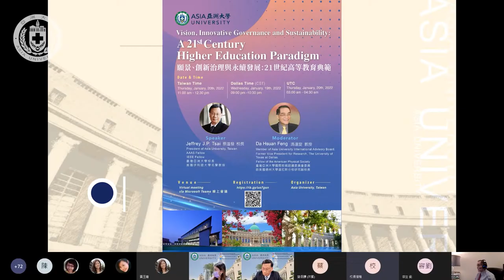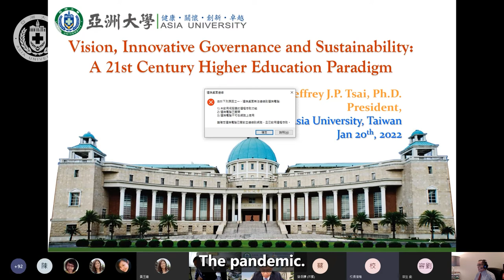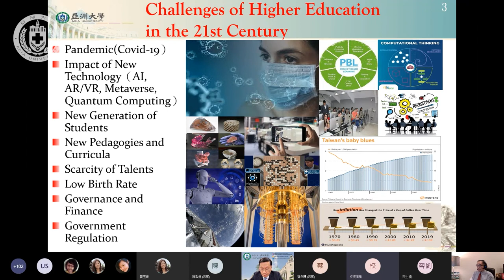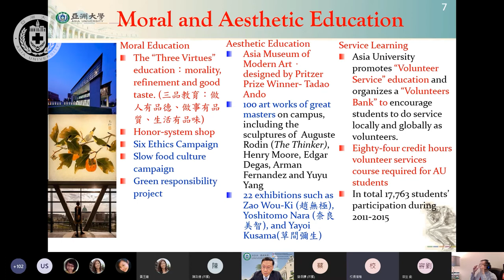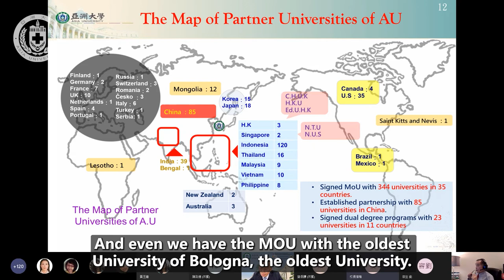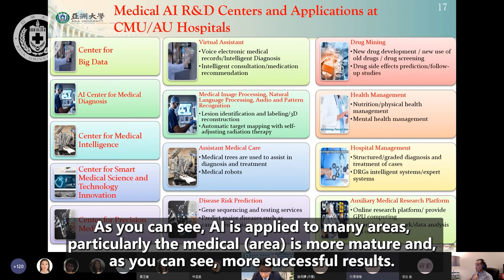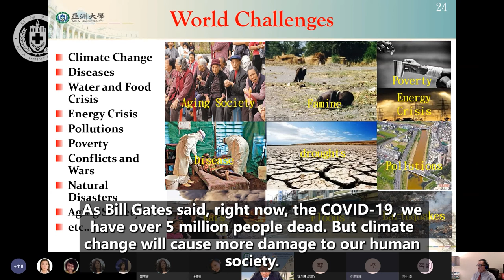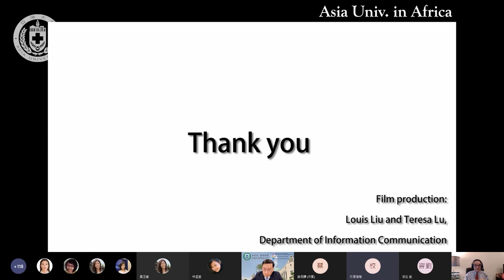【亞洲大學│熱門校園】願景、創新治理與永續發展：21世紀高等教育典範(無QA字幕版)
亞洲大學於1月20日舉辦國際線上座談，吸引120多位國、內外學者線上聆聽，由亞大校長蔡進發分享創校20年來，從草創時的甘蔗田、西瓜田到榮登國際百大排名的學府，分享學校蛻變的歷程。座談邀請到馮達旋教授主持，馮教授是亞洲大學校務諮議委員會委員、前美國德州大學達拉斯分校研究副校長，透過馮教授豐富的國際學術經驗，對談中點出21世紀高等教育的挑戰、領導者的願景、創新治理及永續發展，以及一所年輕大學如何在少子化浪潮中樹立特色、成就典範！